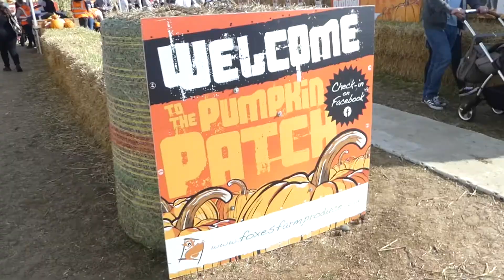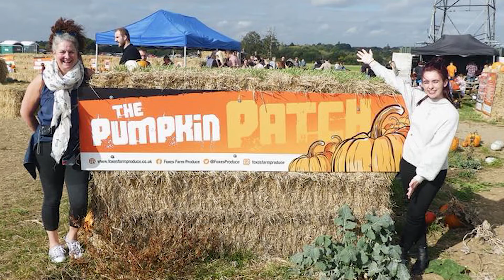Picking Pumpkins!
We went to pick some pumpkins today for the first time ever and saw some weird and wonderful (even smashed) ones! I hope you enjoy this short video of our time there!